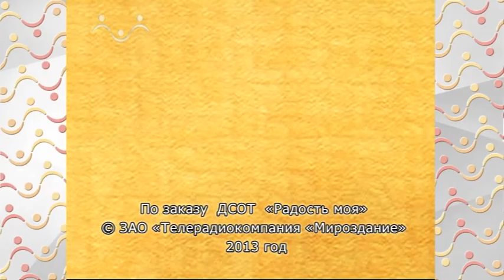Доброе слово. Боцман. Таинственная история